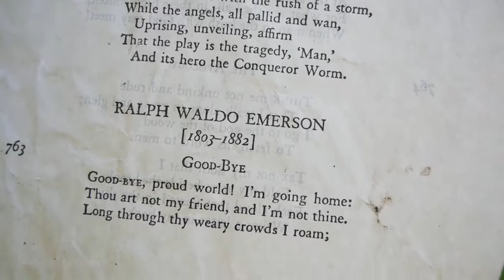Good-Bye by Ralph W. Emerson - Reading and Analysis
Hi, today I'm bringing you Emerson's poem Good-Bye. First I'll read it then talk about what it means to me. I hope you enjoy!